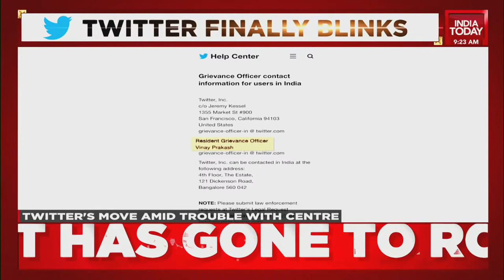Twitter Finally Falls In Line, Appoints Vinay Prakash As Resident Grievance Officer For India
Twitter Vs Modi Govt: Microblogging site Twitter on Sunday appointed Vinay Prakash as Resident Grievance Officer for India.
Twitter has been in the eye of a storm over its failure to comply with the new IT rules in India, which mandates, among other requirements, the appointment of three key personnel -- chief compliance officer, nodal officer and grievance officer by social media platforms with over 50 lakh users.
Watch full bulletin.